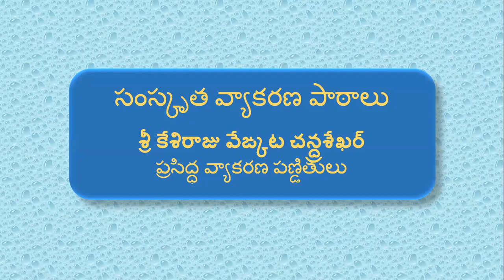Sanskrit Lessons Sri Kesiraju Venkata Chandrasekhar 107